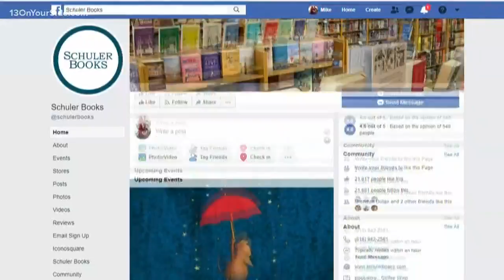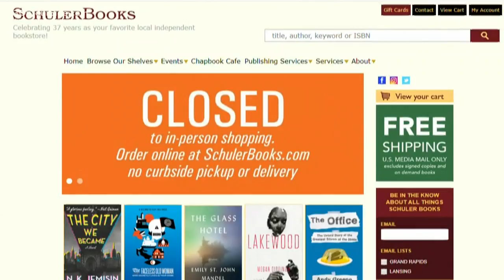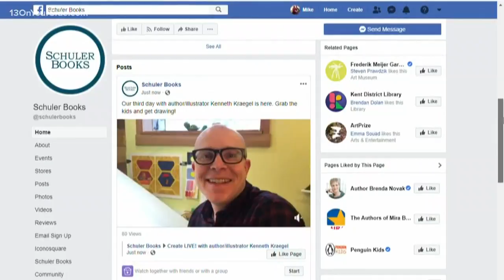Schuler Books launches spring reading program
With many families looking for ways to engage their children during these uncertain times, the team at Schuler Books has decided to create an incentive for children to keep reading through quarantine.

Schuler Books announced they would start up a spring reading program.

Much like the book store's summer reading program, the spring reading program is open to students K-8. For this program, Schuler Books is required just one form per reader.

Each reader can earn a $5 coupon to use at the store by reading 20 books.

Registration for the spring reading program is open now through April 24. The reading forms can be turned starting May 1 until June 1.